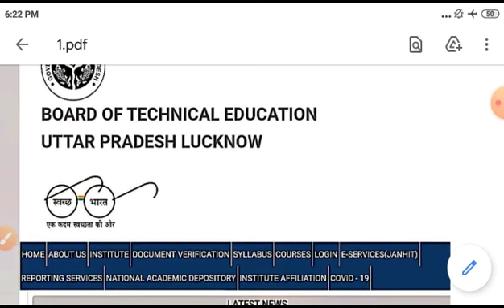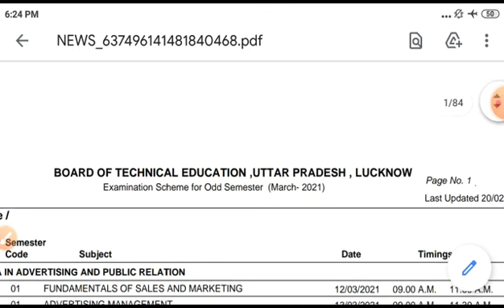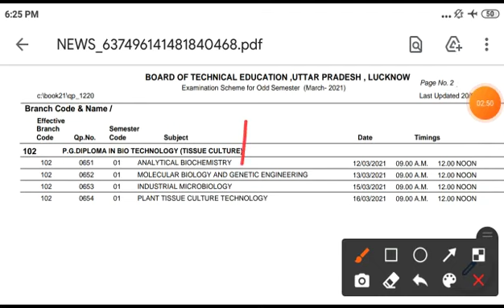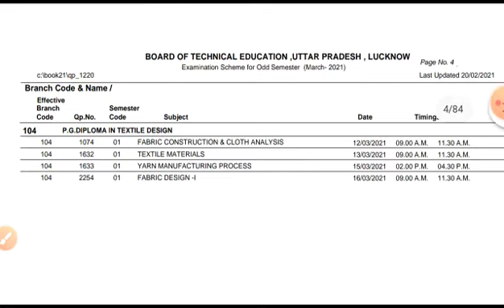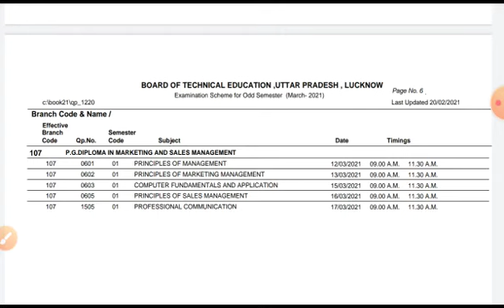Up Polytechnic Semester Exam Postponed || 5 मार्च से नहीं होगा Semester Exam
Polytechnic 1st Semester Applied Math 5 नंबर पक्का है  || जल्दी इसे तैयार करो ||

Helpline number

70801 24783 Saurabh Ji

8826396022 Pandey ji